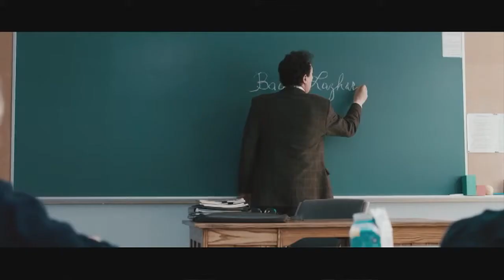Tributo a Philippe Falardeau